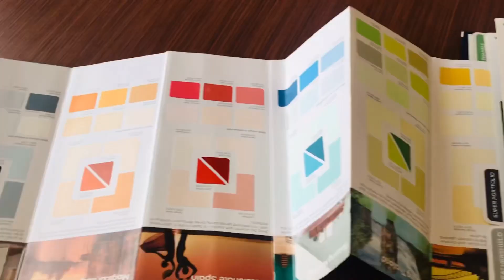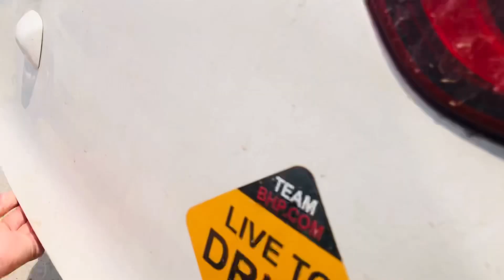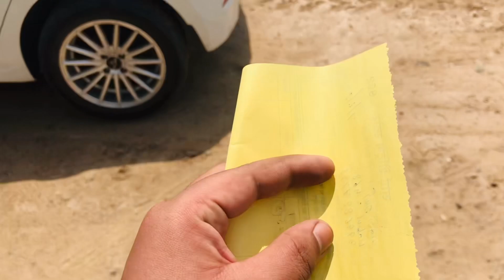Kya Ye Wahi Ghar hai 🏡 Sab Badalna Padega 🥺 Safayi Abhiyan Shuru ☺️🧹